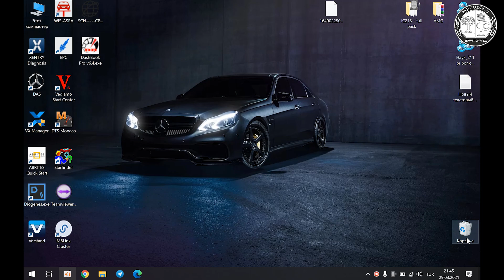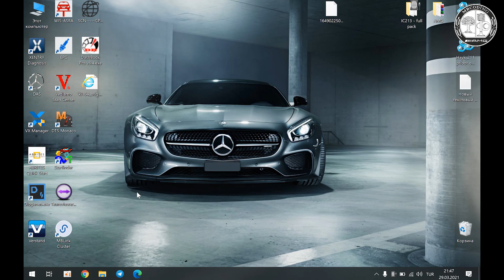Life Hack Mercedes Vediamo 5.1.1 как правильно сохранить кодировки в HTML / Coding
💥Exclusive! Life Hack Mercedes Vediamo 5.1.1 или 4.2.2 как правильно сохранить кодировки в HTML формате при обновлении или кодирования блоков. Coding.
🔥💥В этом видео рассказано о том, как перед тем как,  лезть в блок сохрани кодировки и только после этого, обновляй, кодируй и производи настройки. Пример на видео, смотрим и начинаем любые кодировки именно с этого! Если увалите блок. после можно восстановить кодировки без особых проблем!!!

💥Гайд по установке и настройке Vediamo 4.02 под Windows 10 для работы c OpenPort 2.0 + База CBF!
⚡Install+CBF files Vediamo 4.02!

💥Mercedes Vediamo 5.1 в режиме J2534!! Установка настройка подключение! Работа с Open Port 2! VXDIAG SE! VCI! Part J! Работа с файлами CBF через Open Port 2!!